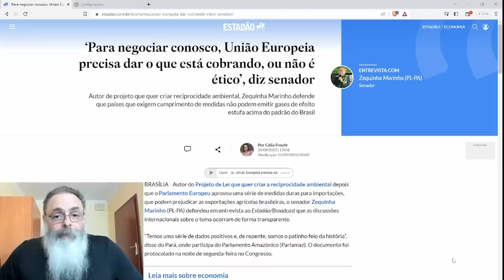SENADOR do PL propõe RECIPROCIDADE com EUROPA na questão AMBIENTAL: SÓ comprar de quem POLUI POUCO